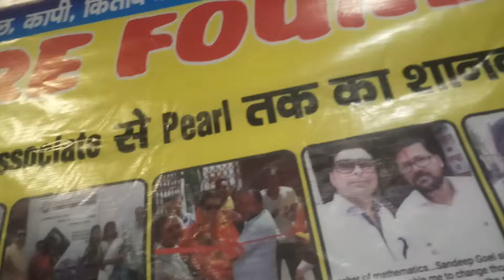Kanpur silver training program at hotel the MEERA mall road(5)